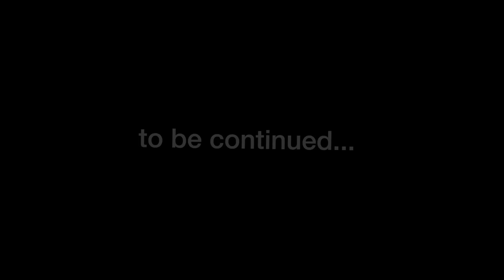tavoitteena RedBullRomaniacs 2016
ekat savut Shercoista